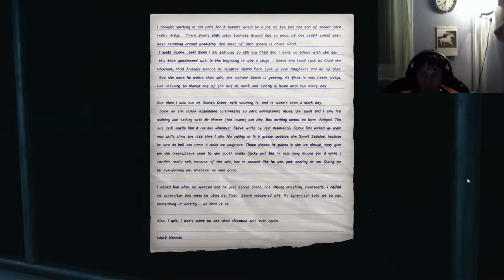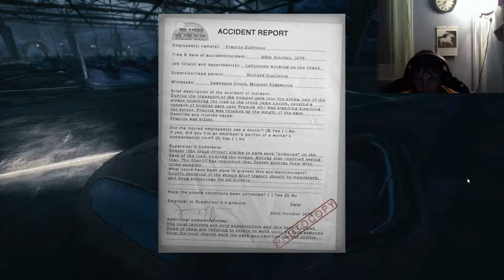Let´s Play Super Fahrgeschäfte Halloween THE PARK Part 2 Gameplay @ 1080p 60 fps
╔▬▬▬(¯`’·.NEUE VIDEOS.·’´¯)▬▬▬╗
║ · • ●○ΘWie immer von RaZeRΘ○● • ·║